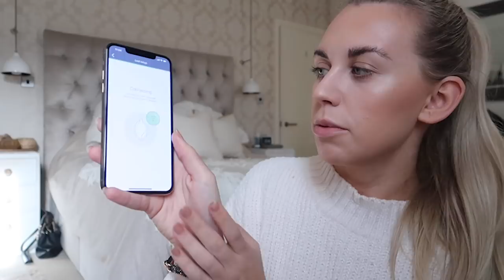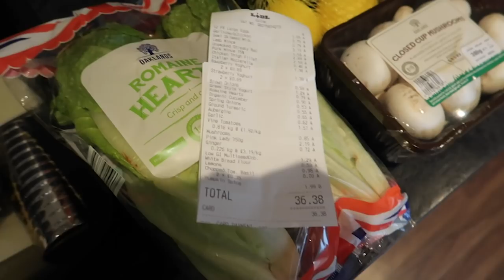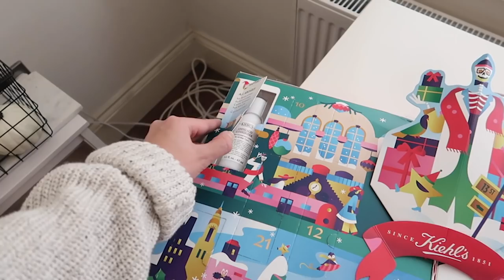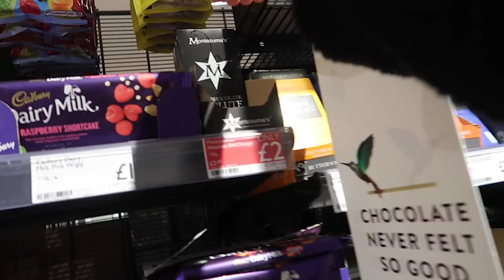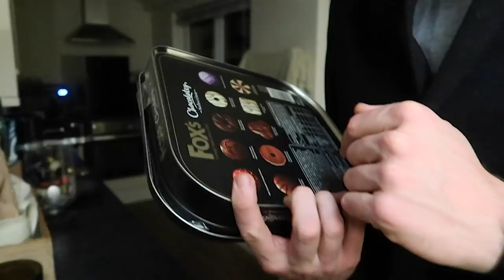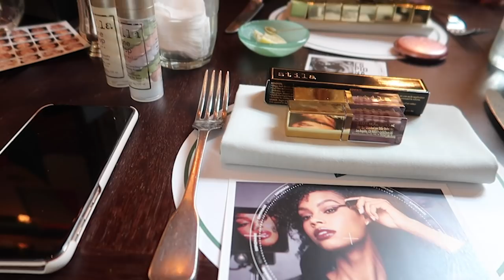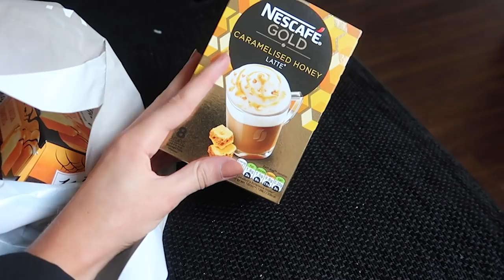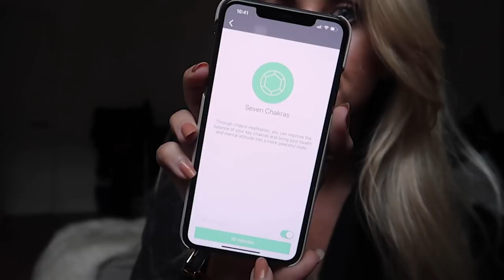LIDL FOOD SHOPPING HAUL ON A BUDGET & WHAT I EAT IN A WEEK FOOD DIARY | HEALTHY MEAL IDEAS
LIDL BUDGET FOOD SHOPPING HAUL & WHAT I EAT IN A WEEK FOOD DIARY

FILMING EQUIPMENT
Editing - iMovie
C O N T A C T